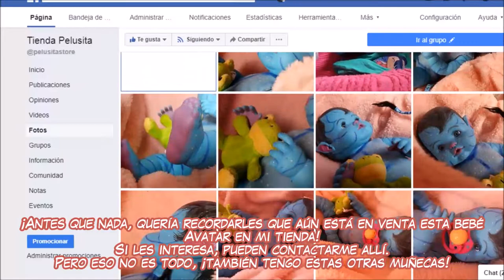👕👚 [CAMBIO DE ROPA] Vistiendo a Jamie + Pequeña sesión de fotos👚👕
♡RANDOM♡
Vlogs de compras, colecciones de ropa,chupetes,tags,etc.

Tobías y Catalina son de CASITA DE MUÑECAS.